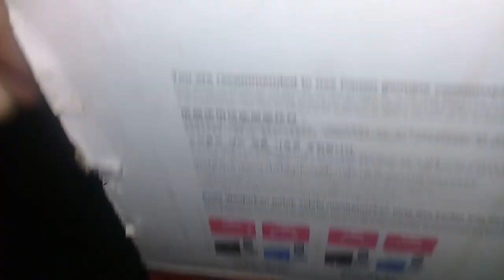kittens meow hungry